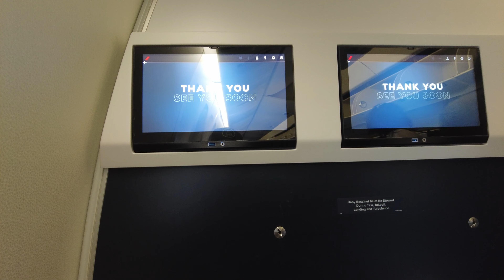VLOG AFRICAN CHAMPIONSHIPS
Here is my first vlog in an African tournament. I've big expectation for this tournament !
Can I beat my thoughts and demons ?

Iba :)